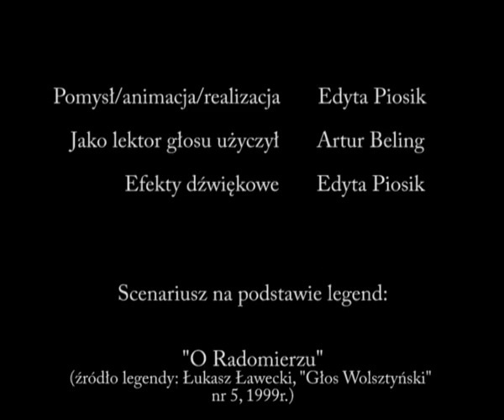Wyspa Konwaliowa - Legenda Ziemi Przemęckiej, Film animowany Edyty Piosik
Wyspa Konwaliowa słynie z masowo występującej tam konwalii majowej, która jest wyjątkowa ze względu na delikatne różowe żyłkowanie. Niezwykłość tej rośliny polega na tym, że Wyspa Konwaliowa jest jedynym miejscem, gdzie występuje tego rodzaju delikatne zabarwienie konwalii. Od wielu pokoleń przekazywane są legendy związane z tajemnicą tej wyspy. Jedna z nich szczególnie przykuwa uwagę ze względu na powiązania historyczne, a film animowany przedstawia właśnie tą legendę.